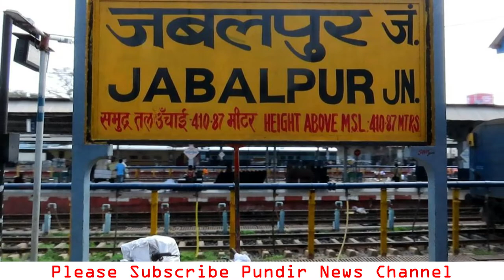Indian Railway Cancel 1100 Trains | Electricity Shortage in India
Indian Railway Cancel 1100 Trains, Electricity Shortage in India, India me electricity shortage chal rahi he. Power Station tak coal nahi pahuch paa raha he. To power crisis se niptane ke liye indian railways ne coal ki supply teji se pahuchane ke liye 20 din tak 1100 trains ki trip cancel karne ka faisla kiya he. jise teji se coal goods train ko power plant tak pahuchaya jaaye.

Vanhi doosri taraf jabalpur me coal goods train ke break fail ho rahe he. jiske baad lukhnow se research design and standards organisation RDSO ki team jabalpur rail mandal gayi he. Jo in rail rakes ki jaanch karegi.

Power crisis in india
Power Shortage
Jabalpur rail mandal
1100 trains trip cancel
Indian goods train
Coal goods train in india
West Central Railway Union
Coal goods train brake fail
Indian railways goods train racks
Coal shortage in Power stations
Research design and standards organisation

Pundir News channel covers all the latest breaking news & exclusive update related to Latest Indian Railways, latest train technologies news, pakistan railways, indian railways vs pakistan railways, Pakistan train, current affairs, foreign policy, India's relations with Pakistan, China, USA, Saudi Arabia, Europe, Middle East and other nations. Updates regarding Indo Pacific, Asia Pacific, QUAD, Border disputes, Indian economy and diplomacy are also covered. We post daily videos which are selected from top news of current affairs, indian defence news.

धन्यवाद